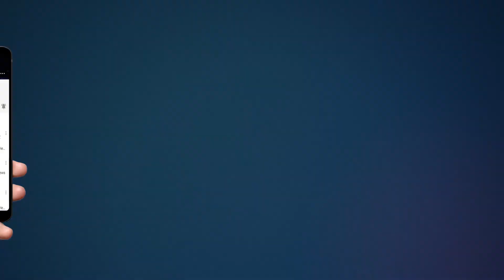विशाल अजगर के गांव में पहुंचने से मची अफरातफरी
Team :- HHN
Edit By - Rohit Sharma
Anchor :- Lalit